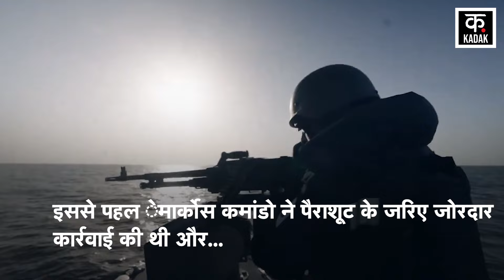Indian Navy के Special Commando ने किया कमाल, सोमालियाई समुद्री लुटेरों पर बड़ा Action! | World News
Indian Navy's Special Commando Marcos has surprised the whole world. Indian Navy has launched a vigorous action against Somalian pirates. America has highly praised this action of the Indian Navy. Indian Navy is also being discussed extensively in the American media.

भारतीय नौसेना के स्‍पेशल कमांडो मार्कोस ने पूरी दुनिया को हैरान कर दिया है. भारतीय नौसेना ने सोमालियाई समुद्री लुटेरों के खिलाफ जोरदार एक्‍शन चलाया है. भारतीय नौसेना की इस कार्रवाई की अमेरिका ने इसकी जमकर तारीफ की है. अमेरिकी मीडिया में भारतीय नौसेना की जमकर चर्चा भी हो रही है.